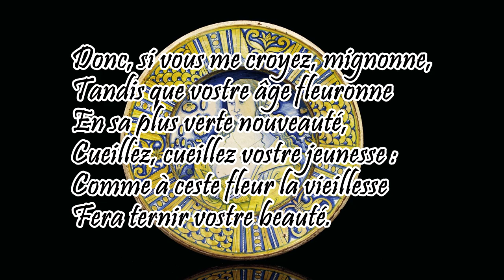Renaissance French - Mignonne, allons voir si la rose - Pierre de Ronsard (16th c. pronunciation)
The main features are the rolled r, different vowels and nasal vowels, different diphthongs (/we/ for oi) and the tripartite pronunciation (on its own, before a pause/end of the sentence/null and before a vowel).